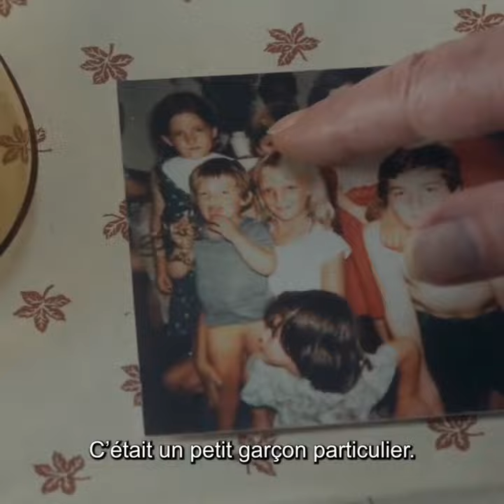MAGNIFICAT (2023) VF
MAGNIFICAT

21 juin 2023 en salle / 1h 37min / Drame, Policier
De Virginie Sauveur
Par Virginie Sauveur, Nicolas Silhol
Avec Karin Viard, François Berléand, Maxime Bergeron

À la mort d’un prêtre, la chancelière du diocèse découvre abasourdie qu’il s’agissait d’une femme ! Contre l’avis de son évêque qui souhaite étouffer l’affaire, elle mène l’enquête pour comprendre comment et avec quelles complicités une telle imposture a été possible...

D'après le roman Des femmes en noir d’Anne-Isabelle Lacassagne.

VOD

DVD